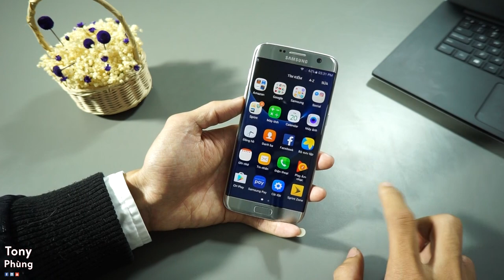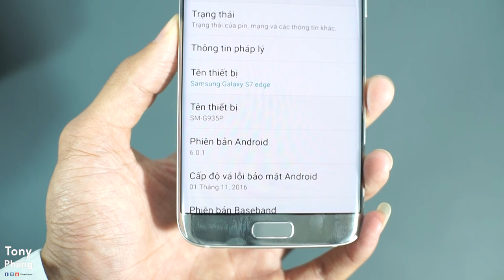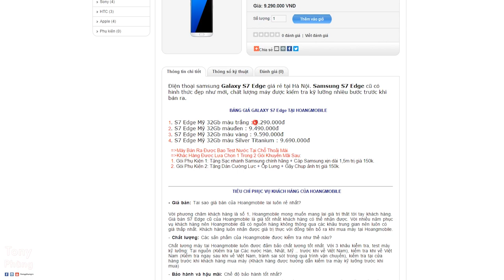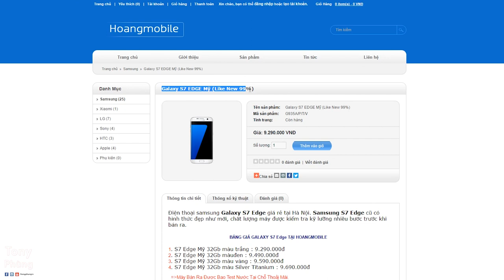[Smartphone] Những điều lưu ý về S7 Edge Mỹ trước khi mua - Tony Phùng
Cảm ơn Hoàng Mobile đã hỗ trợ sản phẩm để mình thực hiện video này.